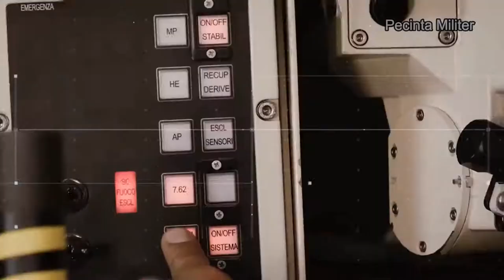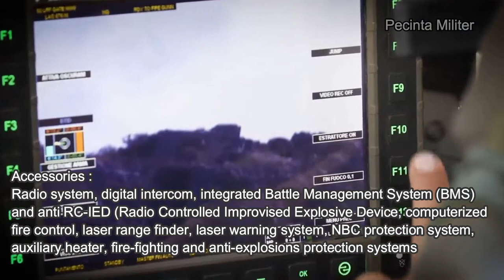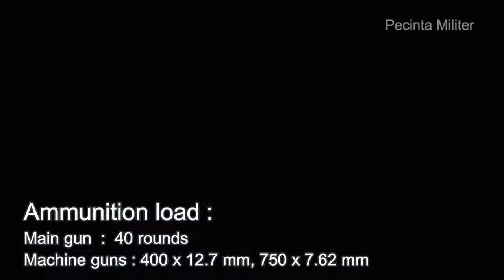CENTAURO II MGS TANK DESTROYER | Fire Support Vehicle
The Centauro II MGS (Main Gun System) is a modernized version of the Centauro I 8x8 anti-tank wheeled armored vehicle. The Centauro II is better protected and has got a number of other improvements. The Centauro II was jointly developed by IVECO and OTO Melara to meet an Italian Army requirement. Development commenced in 2010. The first prototype was ready in 2015. It was first publicly revealed in 2016.
The prototype was tested intensively. It was subjected to 20 anti-mine or anti-IED tests which determined its excellent resistance to explosions. The turret and the hull were also extensively tested, with excellent results, against infantry weapons and light cannons. As for ballistic armour, protection levels are significantly higher than in the past, with a completely rearranged hull chassis and turret design, integratable add-on ballistics and technical solutions, tested to the AEP 55 standard, capable of handling threats such as mines, IEDs and the latest-generation kinetic munitions.
Crew safety has also been further increased, with partitioning of stand-by ammunition and stores within the hull, in addition to the state-of-the-art NBC, fire-fighting and anti-explosion systems.
The main armament of the Centauro 2 MGS consists of one third-generation 120/45 mm gun (optional 105/52mm interchangeable to 120 mm), with integrated and stabilized low-recoil muzzle brake, provides the same firepower as most modern main battle tanks, with the capability of firing all latest generation 120 mm NATO APFSDS and multi-role MP munitions. Ammunition stored in the hull and in the turret are hosted in compartments separated from the crew section by explosion-proof doors, pre-carved panels and dedicated anti-explosion systems ensuring further crew safety. The Centauro II is equipped with an automatic loading system with 6 rounds ready to fire, while being able also to undertake manual loading operations, as back-up, or other emergency operations. Turret traverse and weapon elevation are electro-hydraulic with manual controls for emergency use with elevation being from -7 to +16º. A 7.62mm coaxial machine gun is mounted to the left side of the main armament. Mounted either side of the turret is a bank of four electrically operated 81 mm smoke grenade dischargers that fire over the frontal arc of the vehicle.
There is also a coaxial 7.62 mm machine gun (with 750 rounds of ammunition) and remotely-controlled weapon station, armed with a 12.7 mm machine gun (400 rounds). Alternatively the remotely-controlled weapon station can be armed with a 7.62 mm machine gun (1 000 rounds), or 40 mm automatic grenade launcher (96 rounds).
The Centauro II is powered by a diesel 8V IVECO-FPT (Fiat Powertrain) VECTOR 720 hp supercharged by 2 turbochargers feeding bi-fuel, diesel or kerosene (JP-8 or F-34 NATO) a 20 liter displacement. It is equipped with a system common rail electronic injection system, which is more than 60% more powerful than the mechanical injection pump of the B1.
At full tank capacity (520 liters of fuel), the Centauro II has an autonomy of 800 km and a top speed of 110 km/h on road. Its engine is more powerful than the IVECO MTCA V6 of the B1 by over 240 hp, though still having the same top speed. The new engine weighs 975 kg (300 kg more than the MTCA) and has a power-to-weight ratio of 24 hp/t (compared to 19 of the B1).
Crew  : 4
Dimensions and weight :
- Weight :  30 t
- Length (gun forward) : 8.26 m
- Hull length :  7.75 m
- Width :  3.38 m
- Height : 3.65 m
Armament :
- Main gun : 120 mm
- Barrel length : 45 calibers
Machine guns : 1 x 12.7 mm, 1 x 7.62 mm
Maximum firing range : at least 3 km
Ammunition load :
- Main gun :  40 rounds
- Machine guns : 400 x 12.7 mm, 750 x 7.62 mm
Mobility :
Engine : IVECO VECTOR 8V diesel
Engine power  :
-  720 hp
Maximum road speed : 105 km/h
Range : 800 km
Maneuverability Gradient : 60 percent
Side slope : 30%
Vertical step : 0.6 m
Trench : 2 m
Fording : 1.5 m